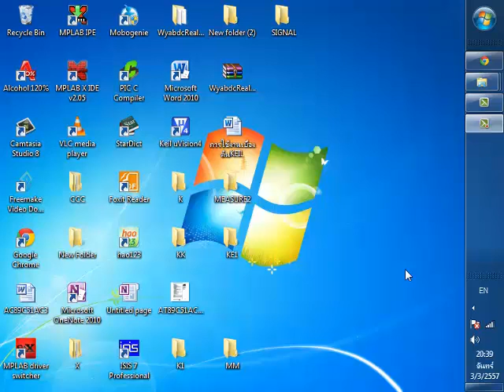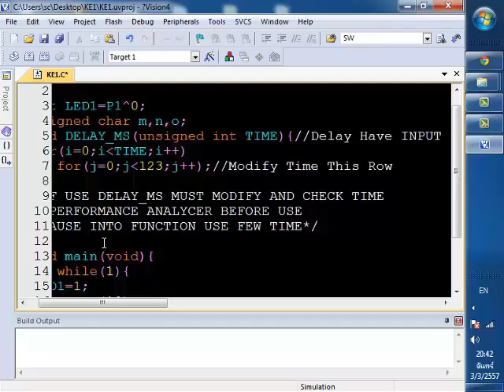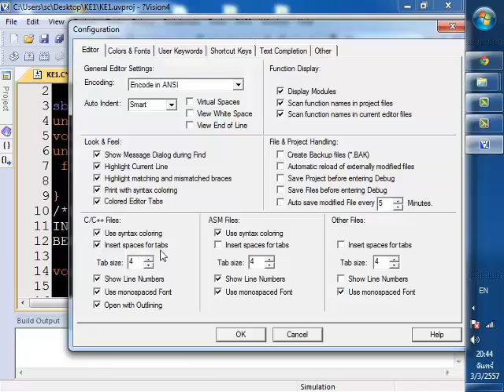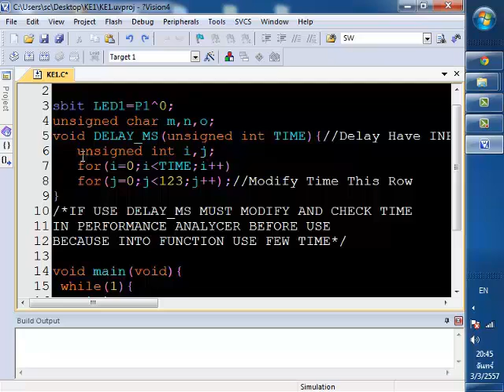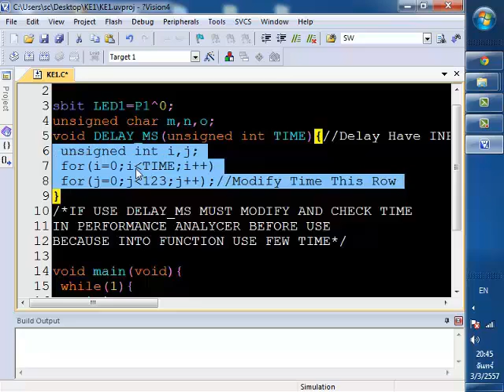การใช้งานTAB MCS51